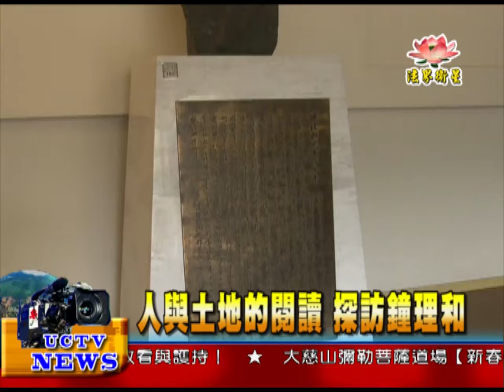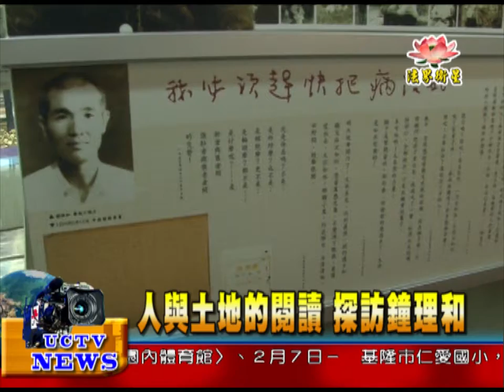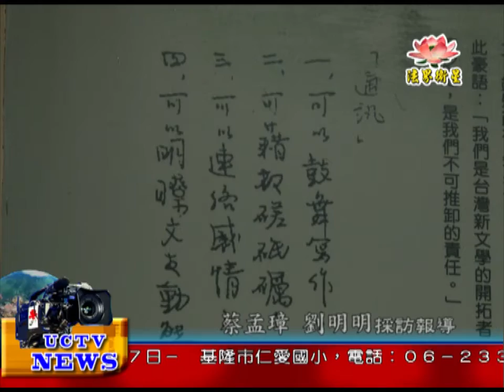法界新聞》20150206人與土地的閱讀 探訪鍾理和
法界新聞》
受訪者：台灣文學巨擘鍾理和 孫女 鍾舜文
相信讀過鍾理和文篇的人，一定曾經想要一窺質樸筆調下的土地樣貌，今天帶大家來到南台灣的美濃客家小鎮，鍾理和晚年生活、寫作的故居，也是台灣第一間由民間籌畫的文學紀念館~「鍾理和文學紀念館」。
將在笠山下生活的農村點滴，透過質樸細膩的筆觸，成為了人與土地共存的柔和畫面，也間接讓讀者感受到無窮的希望。今年是鐘理和先生的一百歲冥誕，歡迎民眾參加9~12月舉辦的紀念活動或是暑假期間的笠山文學營，來探訪笠山農場小說下的文學地景，閱讀鐘理和文學、認識美濃這塊土地。